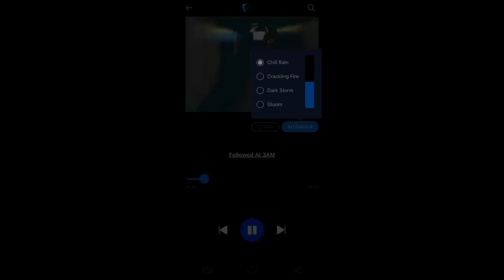Scary True Stories Told In The Rain AND By The Campfire | HD RAIN & FIRE VIDEOS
OVER AN HOUR OF TRUE SCARY STORIES WITH **HIGH DEFINITION RAIN AND FIRE VIDEOS** ...WITH ONLY 3 MIDROLL ADS!!!

This channel will feature more videos like this, original short horror films, as well as unique, popular, and creative topics. Do not miss out!!

This is a collection of stories narrated by Being Scared. It is the 1st volume in the brand new series:

                 ”Scary Stories Told In The Rain And By The Crackling Fire"

Want scary stories all night long?? Check out a playlist below!!

All stories are narrated and submitted with full permission by named subscribers, subscribers that wish to remain anonymous, or obtained through the LetsNotMeet Subreddit, the Royalty-Free Scary Stories Subreddit, the Lets Read Subreddit, or the Mortis Media Subreddit, with full permission from Lets Read, Mortis Media, and the authors from LetsNotMeet.

NOTICE: All of the stories featured in this video are copyrighted.

STORY TIME STAMPS:

1) 00:00​​​ By Anonymous
2) 08:46​​​​ By Guajiro98
3) 16:09​​​ By Consistent-Season
4) 20:09 By ArbitterAlbatross
5) 34:30 By Zestyclose-Stress-63
6) 38:03​ By Stevie Stehler
7) 44:48 By JShadow0402
8) 48:23 By TJT5225

Please show your support to this channel!! (Extremely Appreciated)

Deserving of Credit for Scary True Stories Told In The Rain AND By The Campfire | HD RAIN & FIRE VIDEOS | (Scary Stories):

Allegedly all of the stories that are heard in Scary True Stories Told In The Rain AND By The Campfire | HD RAIN & FIRE VIDEOS | (Scary Stories) are true.